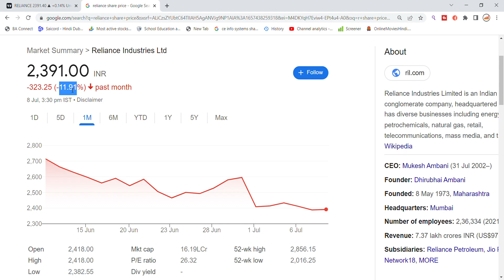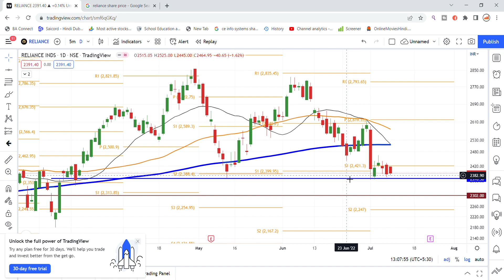Reliance Share News | Reliance Share News Today | Share Market Latest News | Ril Share News